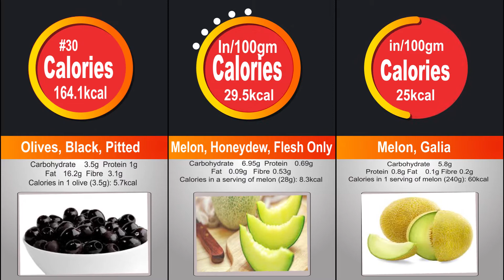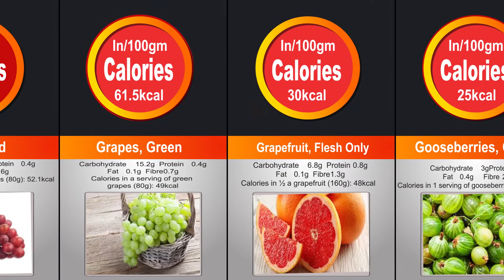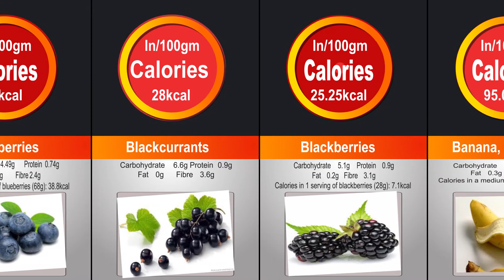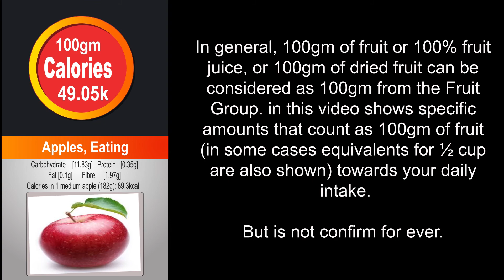Probability Comparison: Fruits benefits |you haven’t seen fruits and vegetables like these before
Well come in our channel best probability comparison video
 In this videos how you show Probability Comparison of Fruits.
Most fruits are naturally low in fat, sodium, and calories. ...
Fruits are sources of many essential nutrients that are under consumed, including potassium, dietary fiber, vitamin C, and folate (folic acid).
Diets rich in potassium may help to maintain healthy blood pressure.